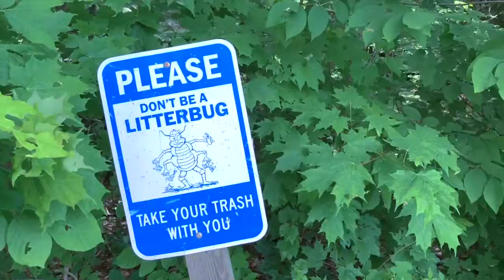Greg Hill - Better Love (Official Video)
"Better Love" EP is OUT NOW

these clips are all mine, filmed on an iPhone. the little snippets of my world add up to a bigger picture. the video truly means nothing unless you find a meaning in it yourself; love is different for everybody.